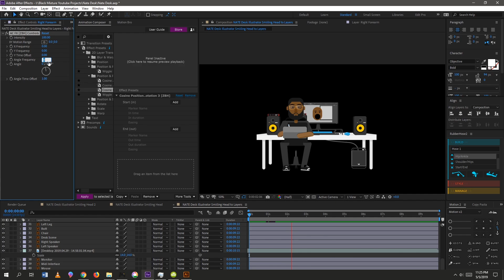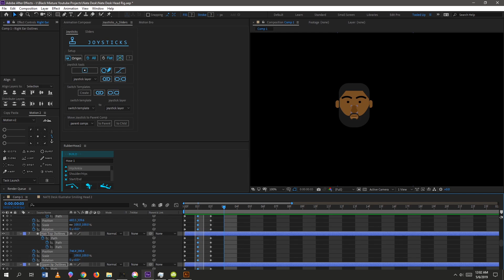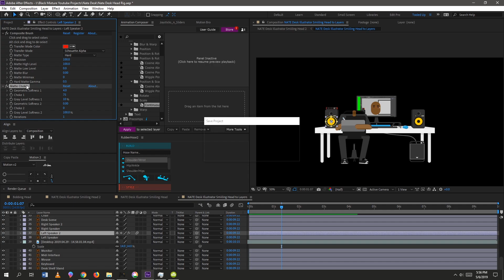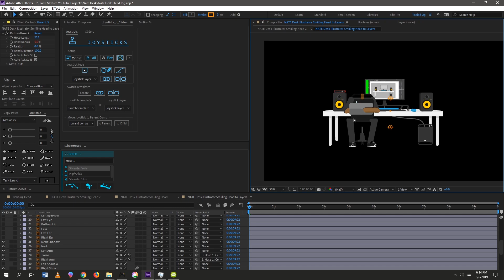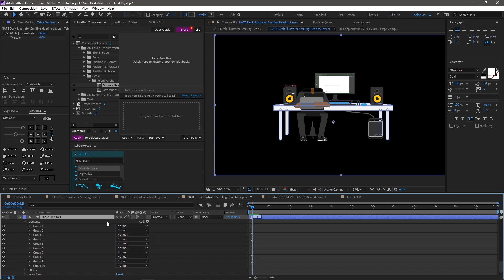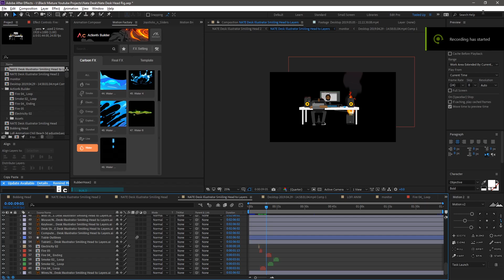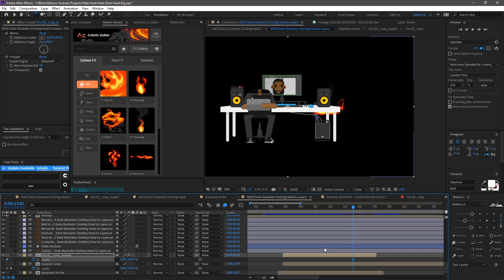Speed Art Character Animation with After Effects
For this weeks' Design Inspo, we're showing you the full process/workflow in character illustration and animation. Last time we showed how Nate recreated his designer desk setup in a flat illustration style using Adobe Illustrator CC. This time we're showing how the vector illustration is then used in Adobe After Effects CC for creating smooth, infinitely scalable, looping animations. The full 8 hour process is sped up to a few minutes using a timelapse screen recording in this speedpaint video. Let us know if this is something you enjoy and we'll keep it going!